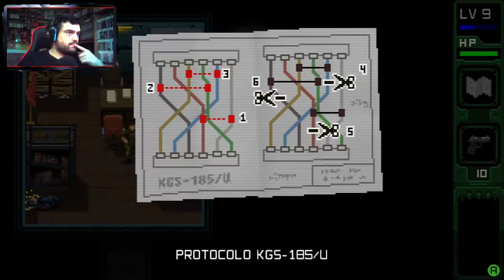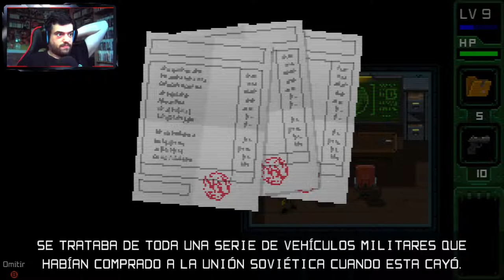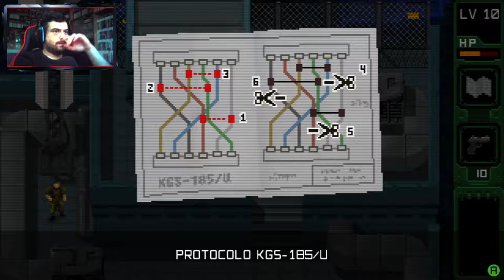GUARDAS ESCANDINAVOS, UN SAMURAI Y MUCHO TEXTO | UnMetal #9 CAPITULO: EL CORAZÓN DE JERICO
Nuevo episodio de Unmetal gente, en el que cruzaremos el edificio omega, que es básicamente el corazón de toda la operación Jericó